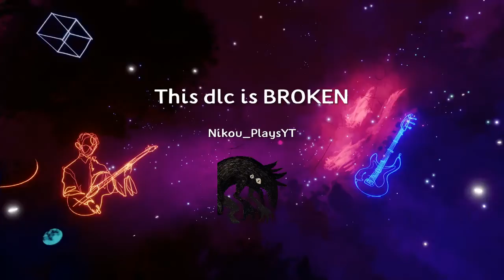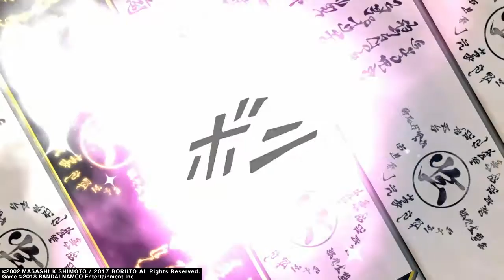This Nagato DLC is BROKEN*